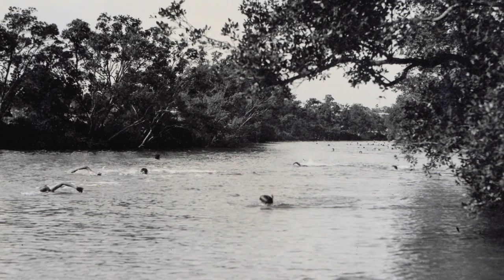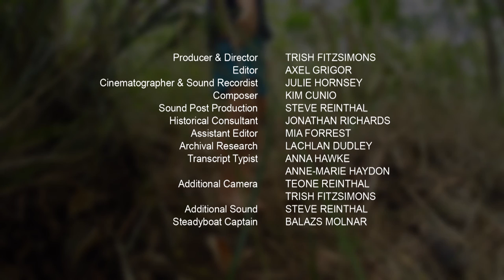Creek Kids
“My parents were quite happy to allow me to wander around the creek, just enjoying all the things the creek offered.”

Fond childhood memories of uninhibited access to swimming in the water, playing on the muddy banks and watching adults going about their lives are recalled through evocative names like the creek man referred to as  Pray for Rain and the popular swimming spot, Shallow Rocks.

This film featured in the exhibition Navigating Norman Creek at Museum of Brisbane 19 Jun - 11 Oct 2015.